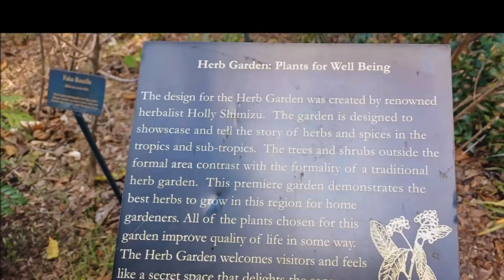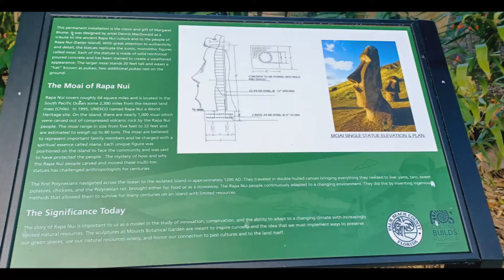Mounts Botanical Gardens featuring artist Sean Kenny's Nature Pop exhibit!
Mounts Botanical Gardens inspire and educate through nature.16-acres of a tropical oasis with a collection of 25 display gardens containing more than 6,000 species of tropical plants, trees, palms, herbs and more.